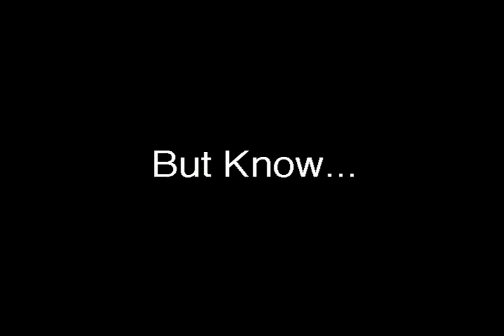Alien Vs Predator for Jaguar 64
A trailer to the first person shooter, Alien Vs Predator a must for any Jag owner!